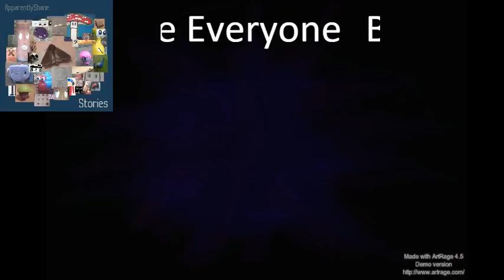going to the stables Day 9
hello ever one today we do something for the horse's.

All Command block codes that i have used will have 1.8 or high on them

The command to get a head (just change Cheesedoodle to your player name and the player head you want)
/give Cheesedoodle minecraft:skull 1 3 {SkullOwner:"Cheesedoodle"}